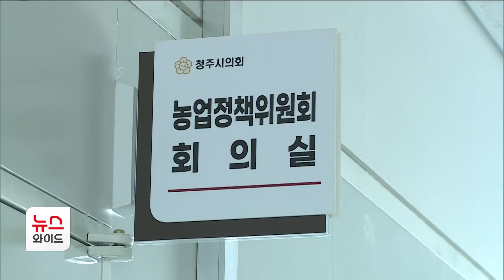[단독] 의회 파행인데, 내가 만든 참기름 사라?/HCN충북방송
여야 극심한 갈등을 빚고 있는 청주시의회에서
모 의원이 자신이 짠 참기름을
공무원들에게 팔아달라고 해 논란입니다.

의회 파행이 이어지는 와중에
부적절한 처신이라는 비판이 일고 있습니다.

임가영 기자의 단독 보돕니다.